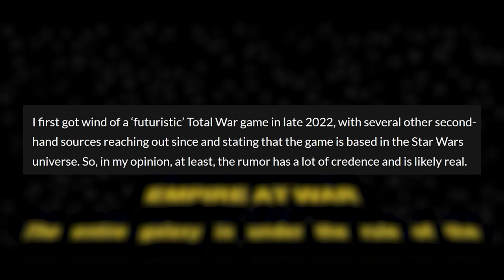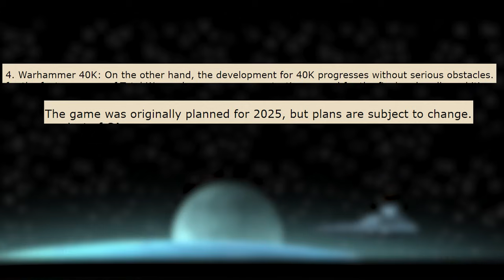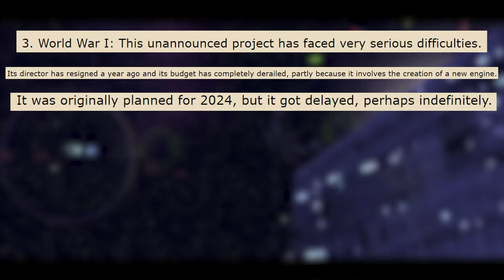YES, IT'S REAL - Star Wars, WH40K and World War I Total War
This is MASSIVE Total War News. Never had I thought we'd hear of a Total War Star Wars game, but here we are. The reason I am so certain this is the real deal, is because this news is reported and corroborated by several outlets with their own sources, Dualshockers, Tom Henderson (Insider Gaming), and veteran members of the Total War Center. They all say the same thing - Total War Star Wars is in development, and is likely to be Creative Assembly's next flagship title. I'd like to stress that journalists like Tom Henderson is no Sunday leaker - he leaks and reports on things that actually come true in all or the vast majority of cases, and takes this stuff very seriously.

In other words, even though there's always a chance these rumors may not be true, the amount of sources here, and importantly - where the sources come from and who they are - really do lead me to believe that a Total War Star Wars, Warhammer 40K and World War 1 are in the works and are planned for release within the next 1-5 years depending.

But what do you think? Do you agree with my reasoning or do you for some reason not trust these sources?